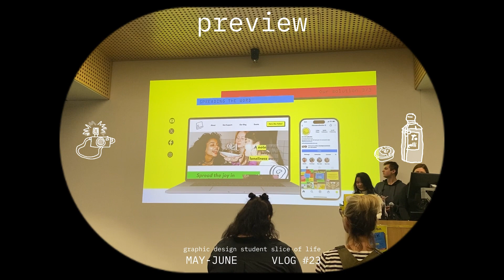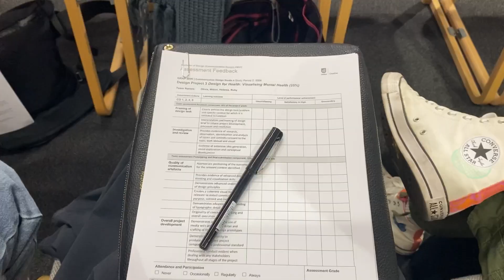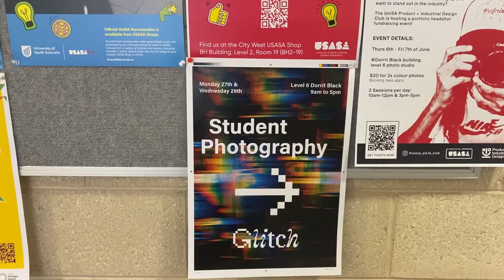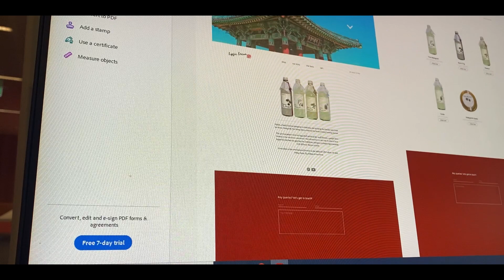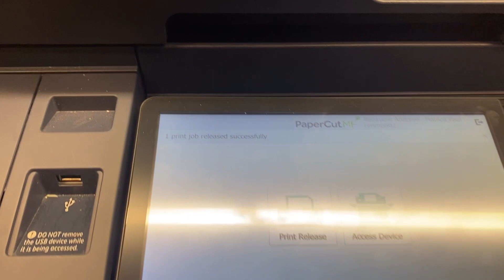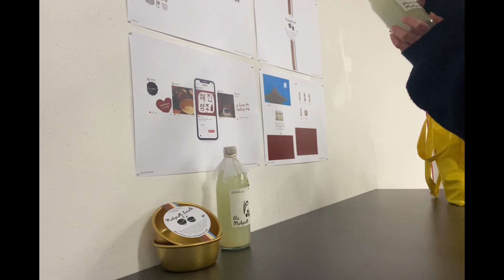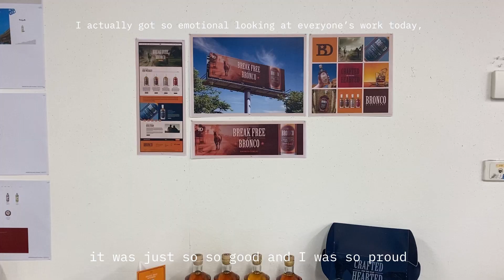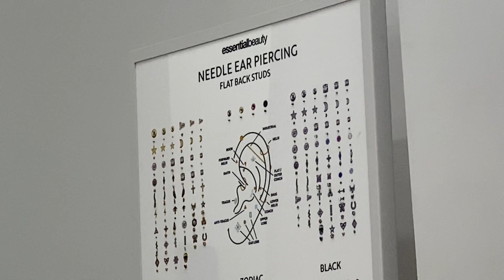[design student vlog ] headshots, moderation, piercing date🌾🗃️☕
help we survived!!! it's finals week and omg the stress levels were HIGH! we got there though, so v grateful for that~ i have one more assignment due (animation) which i'm scared i won't actually be able to finish T3T... so... i'll keep you posted on that one ...
~ A N Y W A Y S ~
enough of me, I hope you're all doing swell and well!!!
XOXO catbug

Inshot on Ipad

Iphone